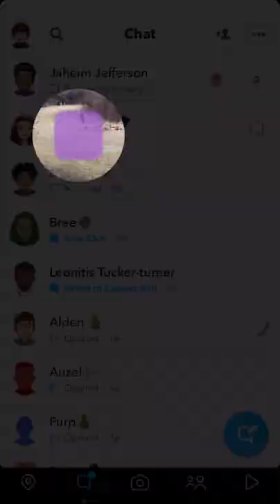Yamaha Yz450f coatesville high school